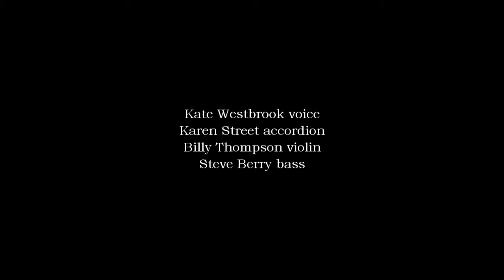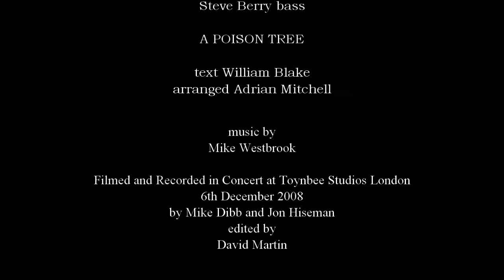A Poison Tree (William Blake - music by Mike Westbrook)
LIVE at Toynbee Hall 2008,
Kate Westbrook, Karen Street, Billy Thompson, Steve Berry.
from the DVD/CD GLAD DAY LIVE